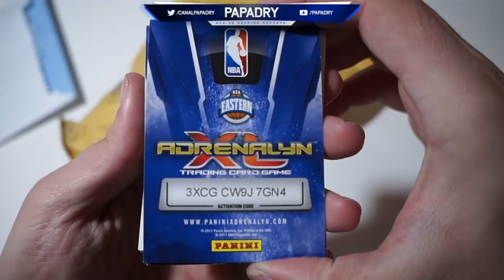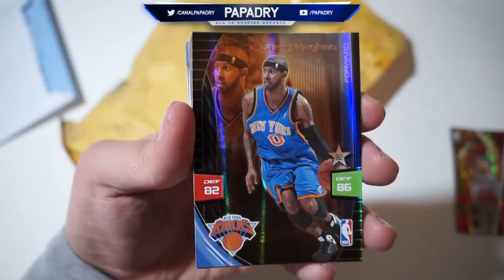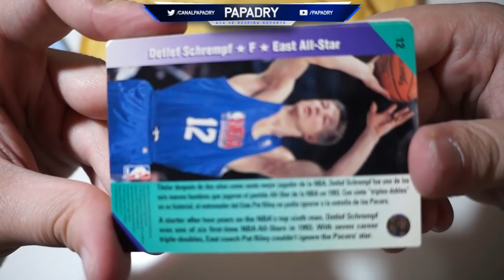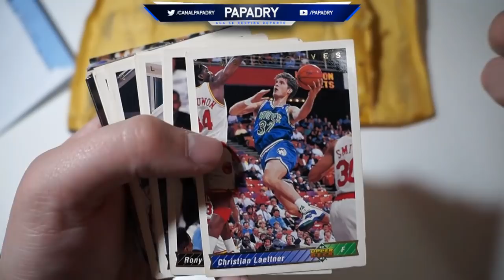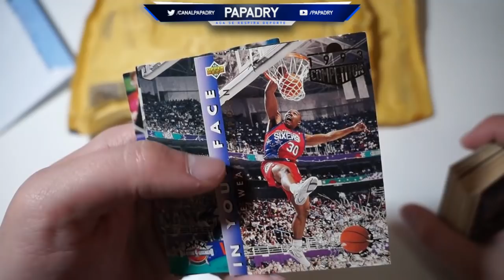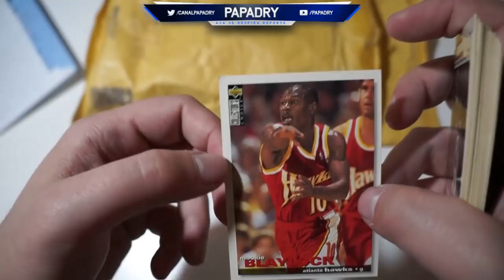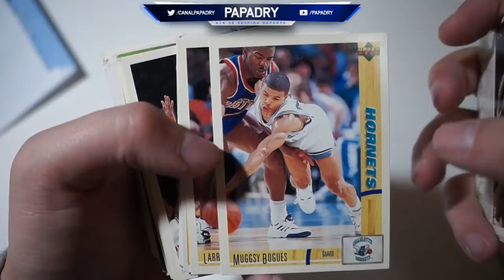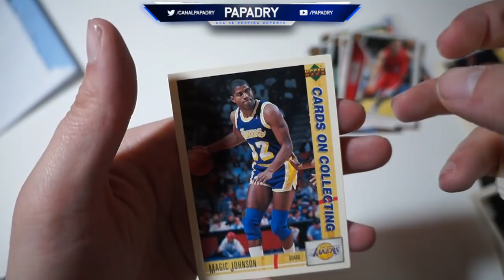LLEGO EL CORREO !! ADRENALYN DE LA NBA?? UPPER DECK EN EL CANAL!!